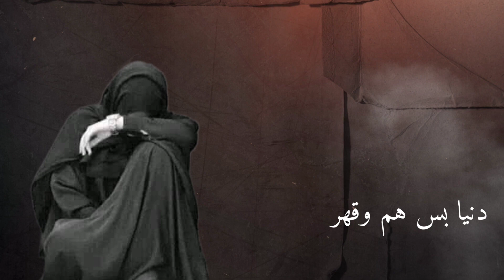دنيا بس هم وقهر